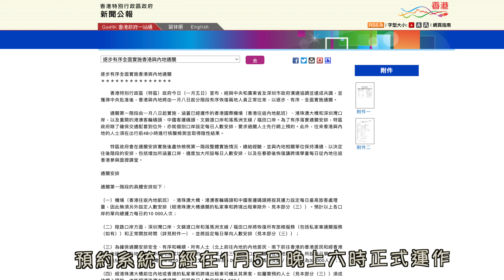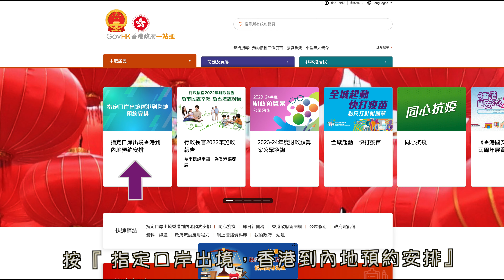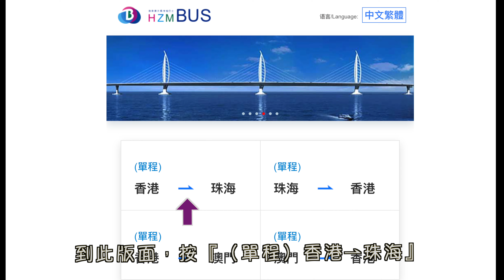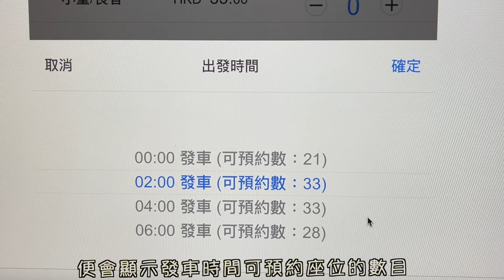165. 香港-吃喝玩樂篇 （EP32) ， 通關啦！｜手把手教你預約｜福田口岸｜文錦渡口岸｜落馬洲福田口岸｜ 港珠澳大橋口岸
2023年 1月 5日香港政府宣佈落實1月8號起，免檢疫通關內地。我們準備年初三返清遠，所以當晚立即上網預約，只用了5分鐘記完成預約，經落馬洲福田口岸到清遠